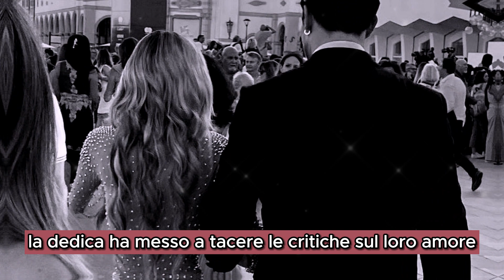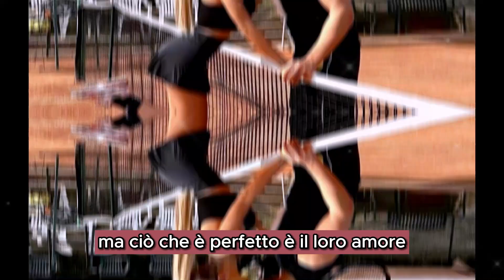Oriana Marzoli zittisce le critiche, ti amo e amo come siamo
la romantica dedica di Oriana Marzoli a Daniele Dal Moro, una storia d'amore che ha sconvolto il web. Scoprirete dettagli esclusivi su questa emozionante dichiarazione d'amore e come ha messo a tacere le critiche sulla loro relazione autentica. Non perdete questa storia unica e commovente!